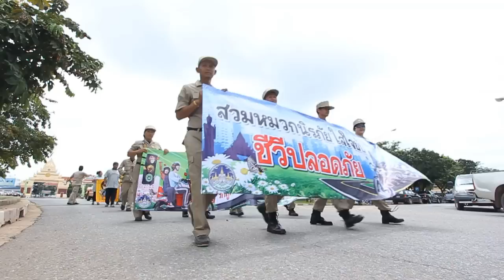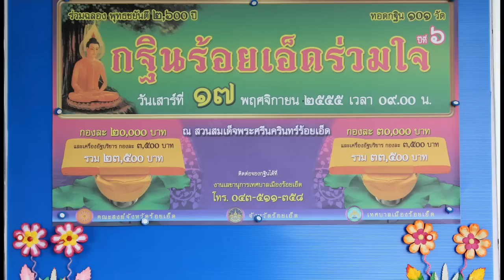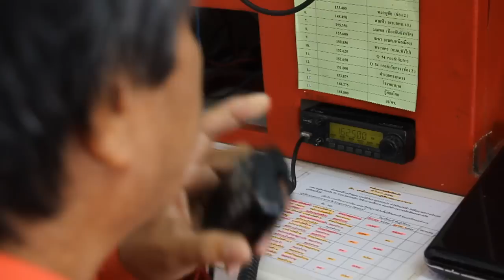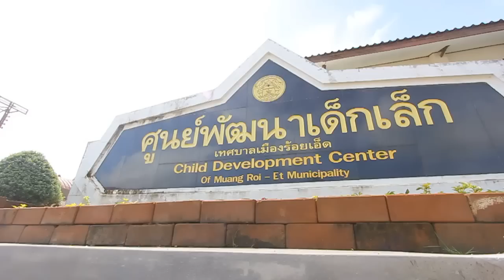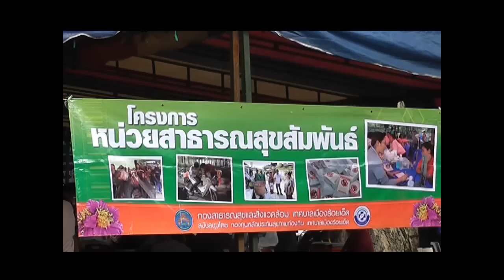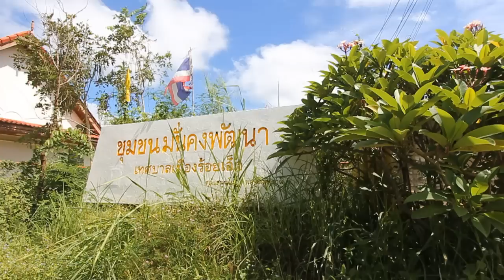เทศบาลเมืองร้อยเอ็ด Full Version